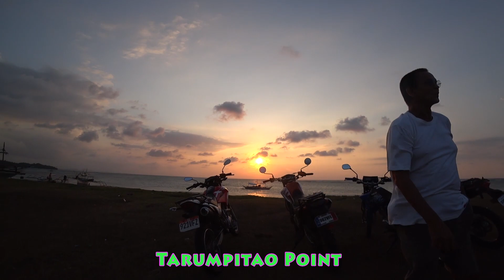Motorcycle ride to Tarumpitao, Rizal, Palawan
Motorcycle riding in Palawan. Palawan Eagle Motorcycle Club